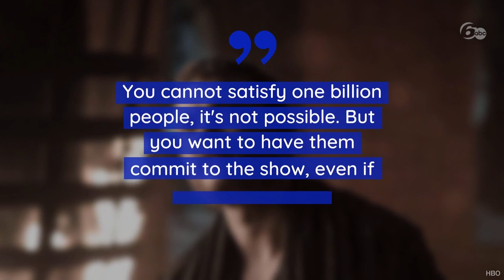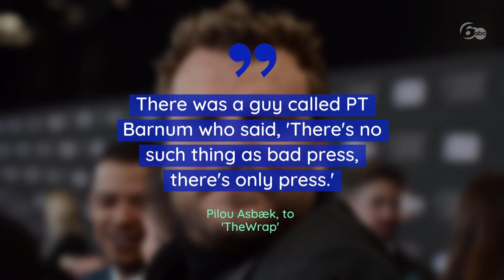'Game of Thrones' fans petition HBO to remake season 8